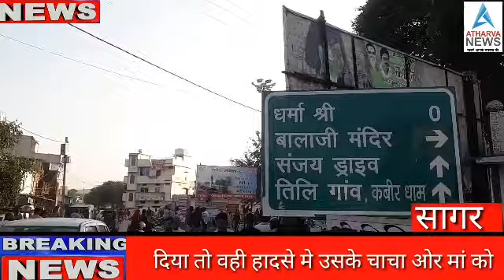एक ट्रक ने 4 साल की मासूम बच्ची की ली जान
थाना मोती नगर अंतर्गत है मामला 4 साल की बच्ची घटनास्थल पर हुई मौत